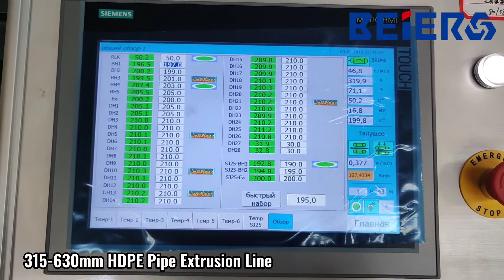BEIER 315 630mm PE pipe extrusion line